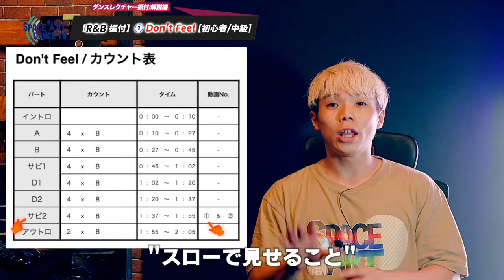【R&B 振付】① Don't Feel [ 初心者 / 中級 ] ワーム / モネストリー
👉「  Don't Feel / R&B ・ Freestyle 」の 振付 解説 動画 / サビ2パート前半です
ワーム / モネストリー を利用した 初心者 ~ 中級 レベルの 振付 になっています。
軽快さとスローが両立した振り付けをマスターしてほしいという意図がある振り付けです。瞬間的に意識するポイントが変わるので、頭から体への命令系統を鍛えるのにもオススメです。

【 Don't Feel - R&B 】
HIPHOPやJAZZの要素をミックスし、曲調を存分に表現できるように工夫している振付です。ダンスレベルは問いません。しかし、マスターすべき基礎テクニックはとても多くあり、これからジャンルを選びたい初心者、実力を試したいダンサー、におすすめです。

🤞振付をステージなどでご利用になりたい方は一報ご連絡をください。

00:00 パフォーマンス動画
00:31 イントロ
02:21 解説-1エイト目
07:07 解説-2エイト目
10:58 音通し(反転スピード100%)
11:31 まとめ

▶︎関連シリーズ

ブラッシュアップ動画
coming…

coming…

coming…

coming…

【Bパート】
⑦1~2エイト目
coming…

⑧3~4エイト目
coming…

coming…

coming…

▶︎関連動画[本動画内でご紹介しているレクチャー動画]

▶️【アイソレーション】ダンス上達の秘訣！初心者コンプリートメニュー【首 肩 胸 腰】

▶️【ダンス 腕の使い方 解説③】腕の軌道2種！初心者でもすぐに使えるブロークン&ストレート

▶️【ダンスシルエット向上 vol.3】「5段階の軸」と「体重の乗せ方3種類」でレベルアップ[基本知識編]

▶️【ダンス 腕の使い方 解説②】腕の出し方7ポジション+8つのダイアグナルで初心者から脱却

▶️【ダンス基礎】本気で上達したい初心者が知るべき"ボディコントロール"vol.1 体重移動/重心/力みを解説

▶️初心者は即マスターしたい「キックステップ」16ビートの基礎を学ぶステップ

▶️【ダンス基礎】オールジャンルに活かせる「ワーム」体内で音を感じるボディコントロール！

▶️【ダンス基礎】ダンスで多用の「足の8方向」を徹底解説！理解を深めてステップマスターを目指そう

▶️【ダンスシルエット**向上** 解説⑧】ボディコントロールの連動を高める！屈曲ポイントを繋げよう

▶️初心者OK！簡単ステップ「モネストリー」リズム取りとやり方次第で見せ方無限大

▶️【ダンスリズム/スローを解説】リズムで空間を支配する!?「スロー」の破壊力と使い方

▶️【ダンスシルエット**向上** vol.1】「フォーム」の考え方から紐解くシルエットの誤解[基本知識編]

▶️【アイソレーション】ダンス上達の秘訣！初心者コンプリートメニューvol.2[首 胸 腰]

▶️【バレエ,ジャズダンス解説】ジャズパッセ-重心コントロールでキープ力を上げる[足のポジション]

▶️【ダンス基礎】ステップ習得のコツ「足のクロス4方向」意外と盲点!?知って得する知識解説！

▶︎オススメシリーズ

ダンスではシルエットというワードが用いられることが多いです。この意味を深く考察すると共に、知識を得て、カスタマイズ・コーディネートにお役立ていただける内容になっています。

ダンスにおいての腕の使い方・役割を、ムーヴ・バランス・アクセントの観点から、詳しく解説しているシリーズです。前腕・上腕・肘・肩・肩甲骨など、部位別に分けて解説しているので、ダンス入門者・初心者の方でもわかりやすくなっています。

アイソレーションの実践練習をまとめたプレイリスト。
基礎的な動きから、難しい応用まで、、、更には肘や膝など、細かい部位にもアプローチして、スキルアップを目指せる内容です。

📗関連記事📗
coming…

レクチャーの写真付き解説記事を掲載しています。
※現在サイト制作中です。記事は見れます！